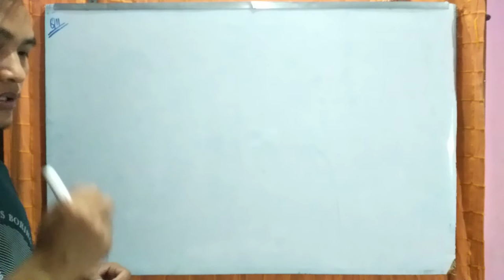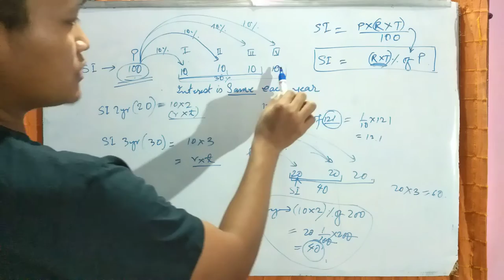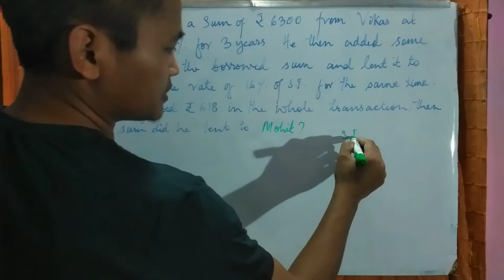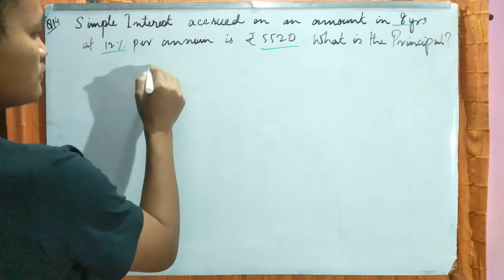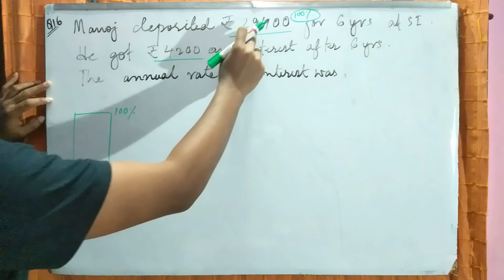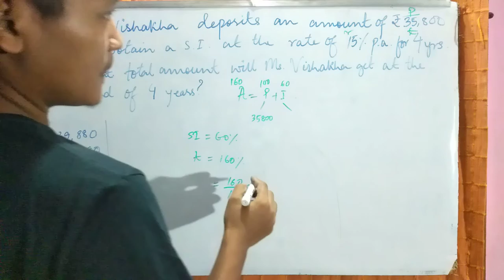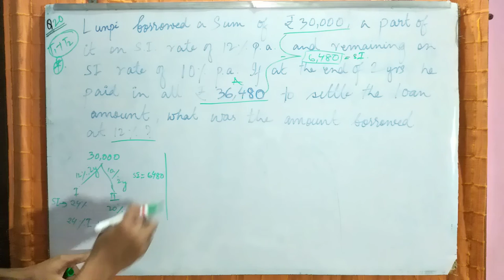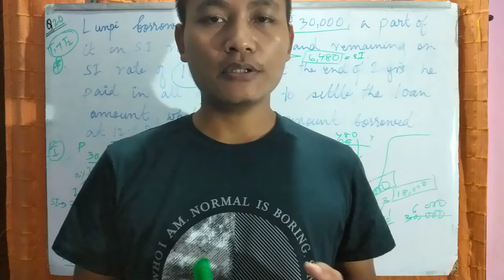Simple Interest Lecture-2 in Thadou-Kuki by Lemnou and briefing about the Aim of the Channel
In this session we teach Simple interest in short tricks and concept based using percentage. No formula is used. This makes one able to solve Quesions quickly
useful for SSC/UPSC/MPSC/Railways/FCI/Banking exams etc.
kindly practise the Questions and raise your doubts in the comments so that we will have another doubt session based on your questions. There is always room for improvements in the video content as well from our side with respect to your suggestions.
Credits:
Recording and other technical support: Gl.Lunminthang Vaiphei